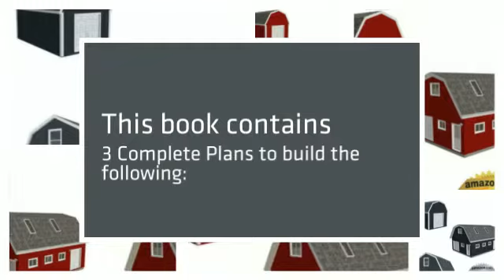Gambrel Barn And Shed Plans Construction Blueprints